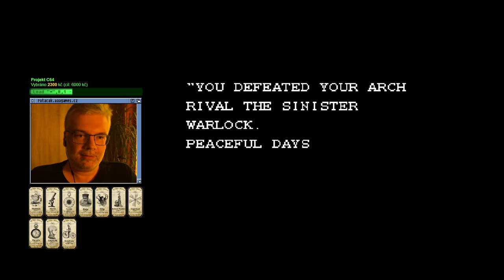🙂 Monster In My Pocket (NES)